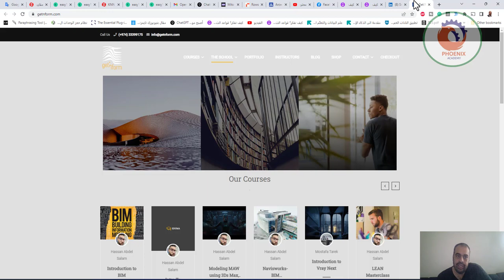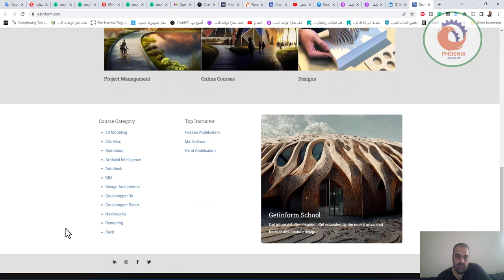from midjourney to grasshopper كورس استخدام الذكاء الاصطناعي في العمارة و التصميم المعماري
Please check the previous trials on Getnform Architecture school Instagram

Our Tutorial for MidJourney at digital futures in Arabic

❤️ روابط التواصل
✅ انستجرام